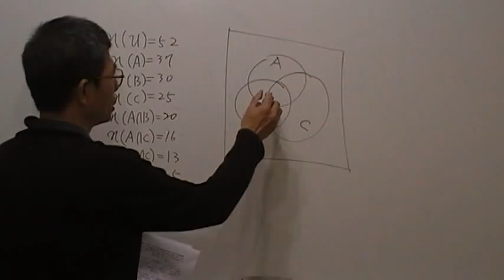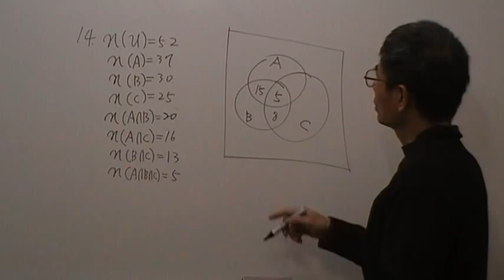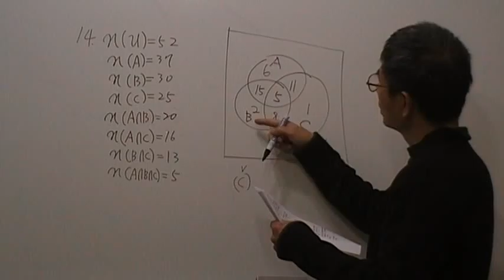高一數學第203題